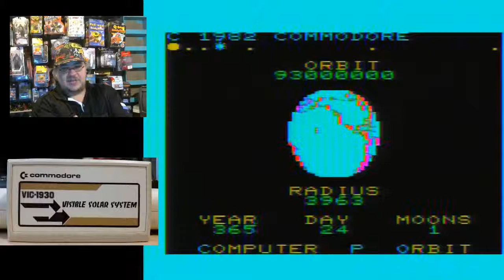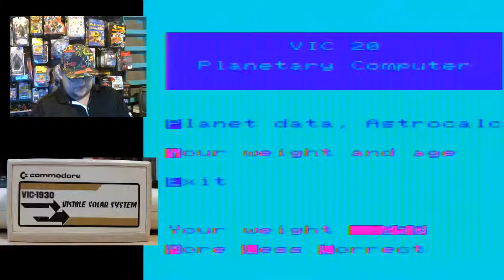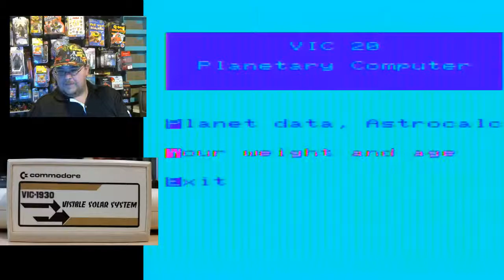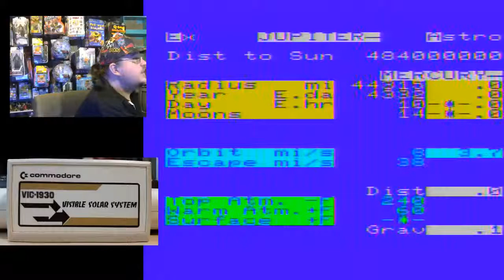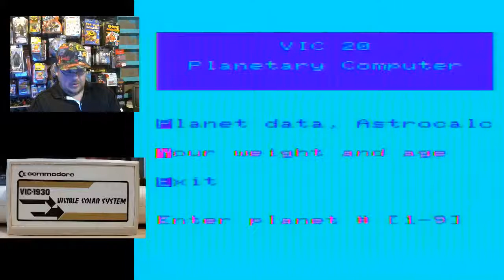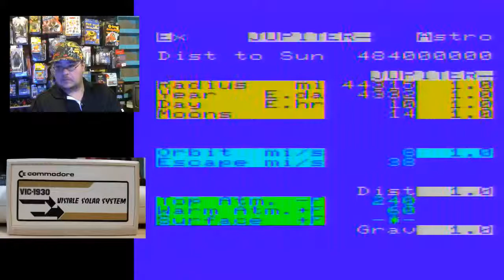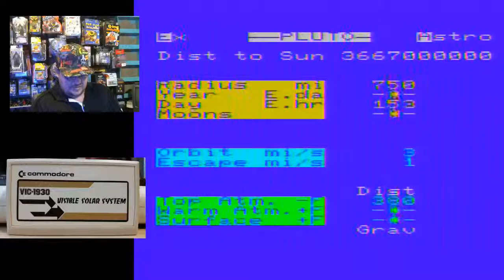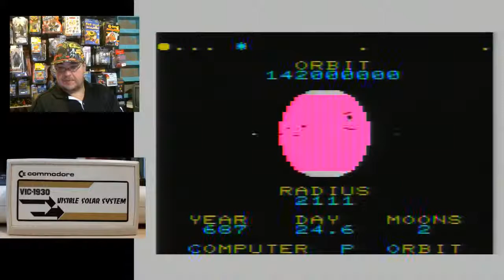Visible Solar System for Commodore VIC-20 - brief 'game play'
Let's take a trip to the stars! Check out the planets with Visible Solar System for the Commodore VIC-20!